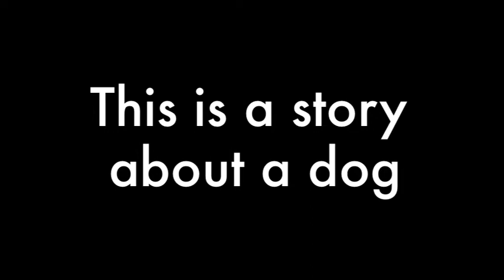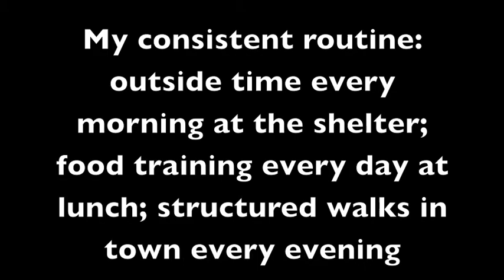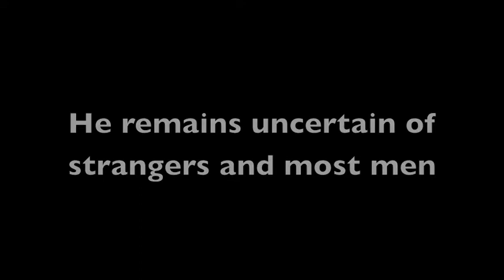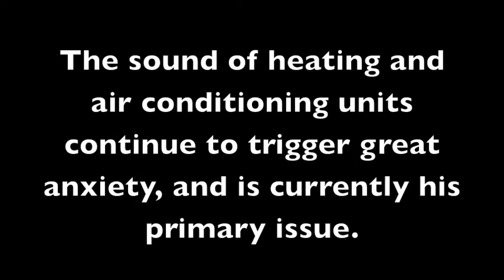A Dog Unchained, Part II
This is part 2 of Teddy's video diary. Teddy was neglected, abused, and kept on a log chain for most of his life.  He is now in a caring shelter during the week and foster care on the weekends. It is a seven-day-a-week job to rehabilitate him and get him ready for adoption. Follow his blog at adogunchained.wordpress.com